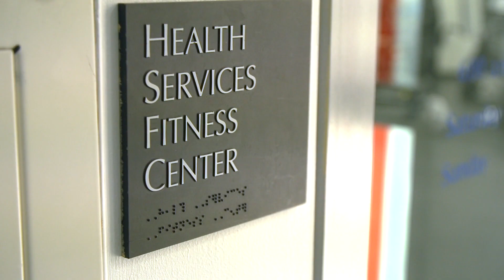Progressive Careers Marie Lead Data Analyst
Marie, a lead data analyst at Progressive, talks about her job and why she loves working at Progressive.